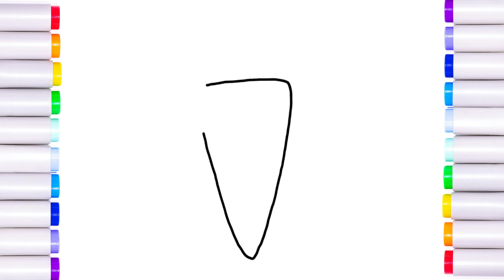How To Draw A Carrot Step by Step | Easy Drawing, Painting and Coloring for Family, Kids & Toddlers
Easter carrot drawing tutorial, step by step | DRAWING ALL THINGS EASTER | by designer Chico Madera.

with love,
CM

cute drawing,
drawing tutorial,
drawing easy,
drawing art,
drawing and coloring,
draw,
drawings,
basic drawings,
simple drawings,
drawings lessons,
line drawings,
cute drawings.
easy drawings,
simple drawings,
simpatico disegno,
tutorial di disegno,
disegno facile,
disegnare,
disegni,
disegni di base,
come disegnare,
disegni semplici,
come colorare,
come colorare,
disegni carini.
disegni facili,
disegni semplici,
cosa disegnare,
süße Zeichnung,
zeichnungs-tutorial,
einfach zeichnen,
kunst zeichnen,
zeichnen und ausmalen,
ziehen,
zeichnungen,
grundlegende zeichnungen,
einfache zeichnungen,
zeichenunterricht,
strichzeichnungen,
nette zeichnungen.
einfache zeichnungen,
einfache zeichnungen,
lindo dibujo,
tutorial de dibujo,
dibujar facil,
dibujar,
dibujos,
dibujos basicos,
como dibujar,
dibujos simples,
como colorear,
como colorear,
dibujos lindos.
dibujos faciles,
dibujos simples,
que dibujar,
joli dessin,
tutoriel de dessin,
dessin facile,
dessiner,
dessins,
dessins de base,
comment dessiner,
dessins simples,
comment colorier,
comment colorier,
dessins mignons.
dessins faciles,
dessins simples,
que dessiner,
رسم لطيف
رسم تعليمي
الرسم السهل ،
فن الرسم
رسم وتلوين،
رسم،
الرسومات،
رسومات أساسية ،
كيف ترسم،
رسومات بسيطة
دروس الرسم
رسومات الخط
كيف تلون ،
كيف تلون ،
رسومات لطيفة.
رسومات سهلة
رسومات بسيطة
رسم سهل جدا ،
رسومات للمبتدئين ،
ارسم شيئًا سهلًا ،
ماذا ارسم ،
sevimli çizim,
çizim öğretici,
çizim kolay,
çizim sanatı,
çizim ve boyama,
Çizmek,
Çizimler,
Temel Çizimler,
Nasıl çizilir,
Basit Çizimler,
çizim dersleri,
Çizgi çizimleri,
Nasıl Renklendirilir,
Nasıl Renklendirilir,
Sevimli Çizimler
Kolay Çizimler,
Basit Çizimler,
Ne Çizilir,
desenho fofo,
tutorial de desenho,
desenho fácil,
desenhar,
desenhos,
desenhos básicos,
como desenhar,
desenhos simples,
como colorir,
como colorir,
desenhos fofos.
desenhos fáceis,
desenhos simples,